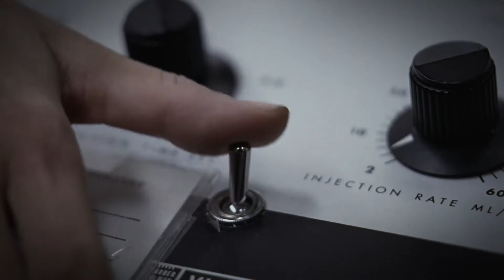Black Sabbath - N.I.B. (The Exorcist)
Movie: The Exorcist